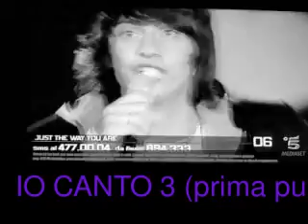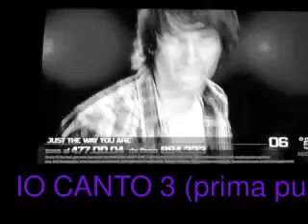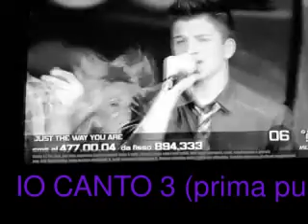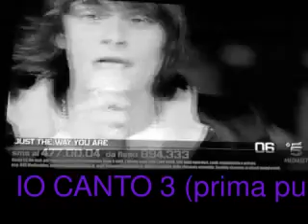just the way you are